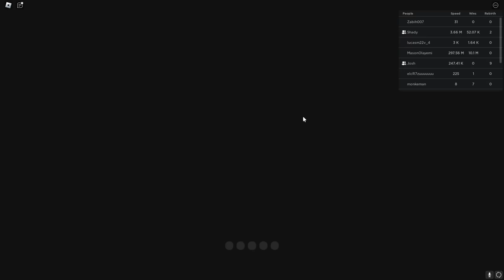Becoming the FASTEST in Roblox Super Driving Race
Today, Cash and Shady play Super Driving Race in Roblox! How fast will they become? Watch to find out!